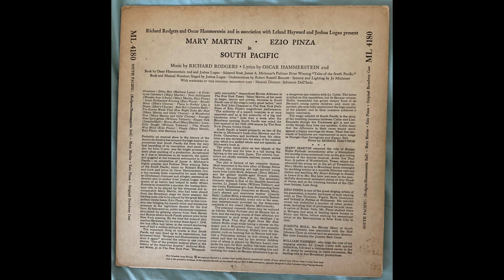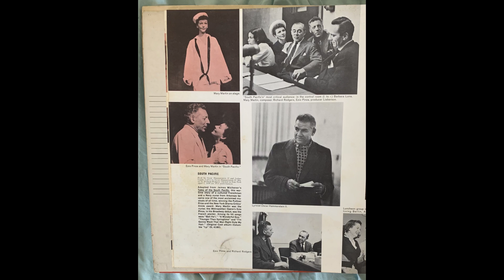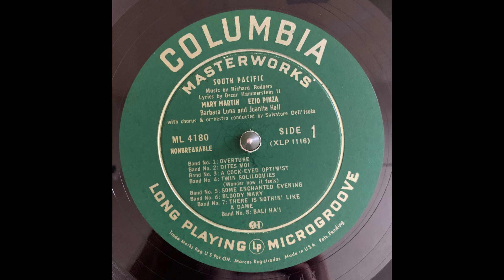Mary Martin and Ezio Pinza Twin Soliloquies